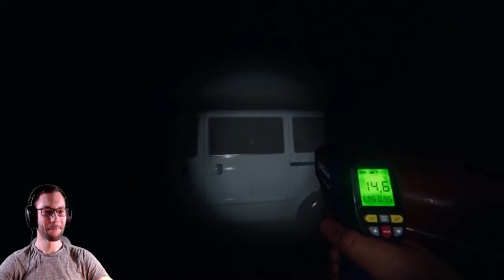Wer haucht bei Nacht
Kleine Streiche gehören dazu. Vor allem wenn der Geist für den anderen gruselig ist.
Ich wünsche Viel Spaß beim Video